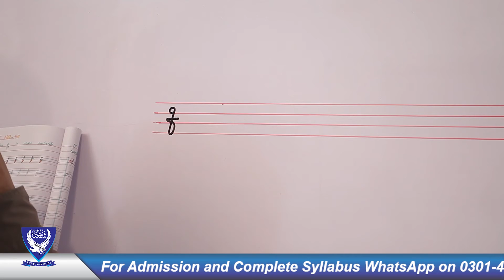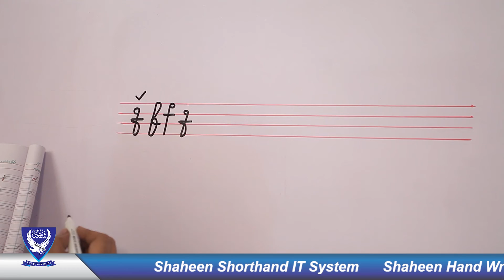Shaheen Calligraphy/Hand Writing Training | Exercise-40 | Shaheen Shorthand System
Hi,
I am Mukhtar Joiya,

A calligrapher is someone who writes beautiful letters. There is a possibility that the term is derived from the Greek words for beauty. It involves having a sure understanding of how to form letters, i.e., the signs by which language is taught, as well as the skill in arranging all the parts and achieving such harmony that an experienced, knowledgeable eye will recognize the composition as a work of art.

Press the LIKE button and SHARE